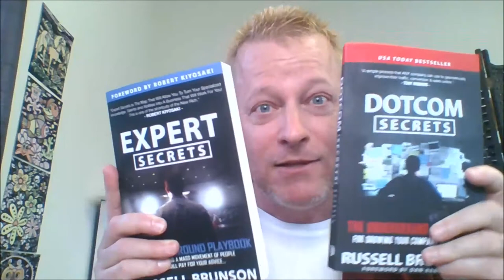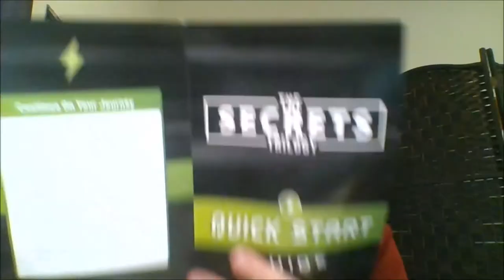Unboxing the Secrets Trilogy from Russell Brunson with Dotcom, Expert, Traffic & Unlock the Secrets!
I was so excited to finally get the Secrets Trilogy book set in the mail yesterday I decided to record an unboxing video for it.

My name is Jean-Serge Gagnon and I work &  live 12 hours away from my family, so I'm building my personal brand online using attraction marketing to get home and generate income online.

The secrets trilogy books by Russell Brunson are the best online marketing books I've ever read (well listened to), you really need to get your own copy.

You can get the trilogy by ordering the Traffic Secrets book and selecting it as an up sell